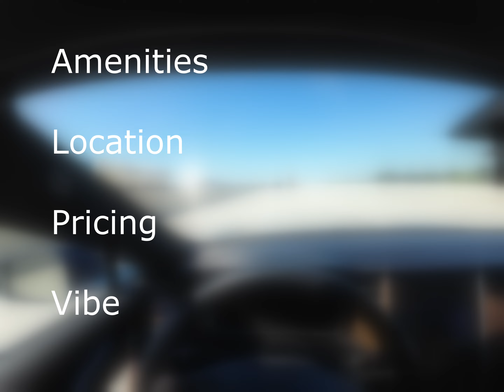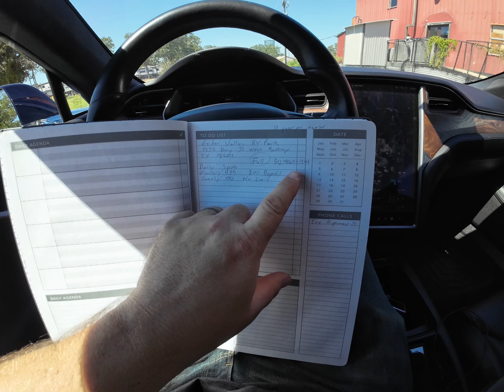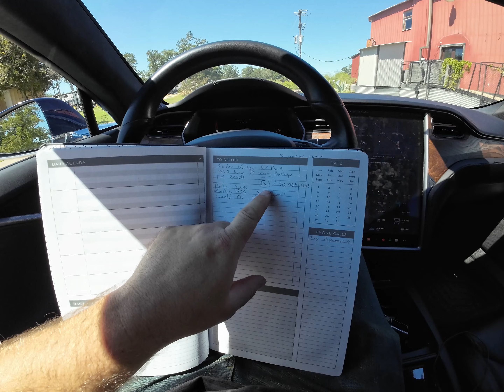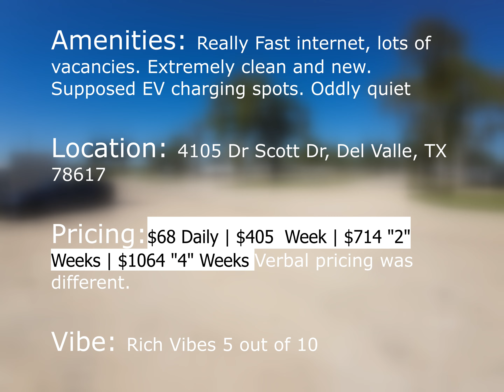Austin RV Parks Exploration And Reviews Part # 1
Exploring the idea of living in a RV park. Drove around the Austin area checking pricing and amenities. Learned a lot while traveling, it's a risking and minimalist way of living. Might try it...